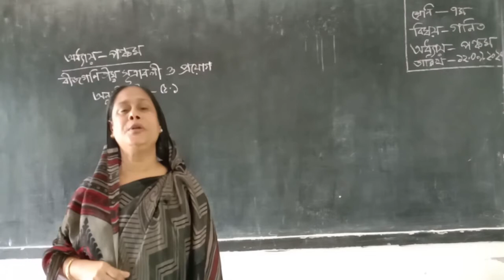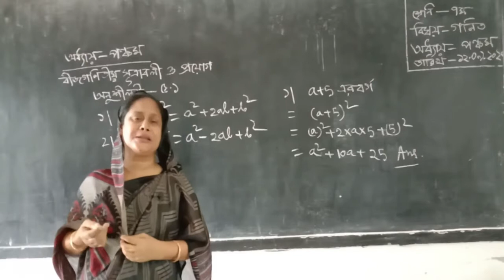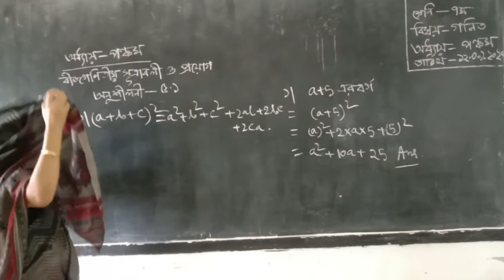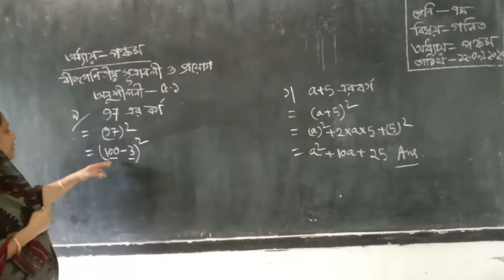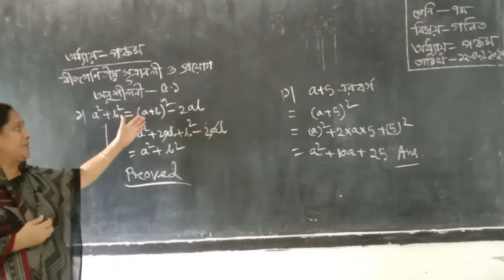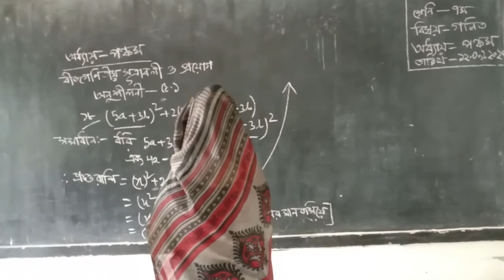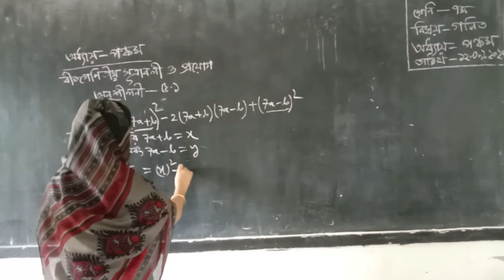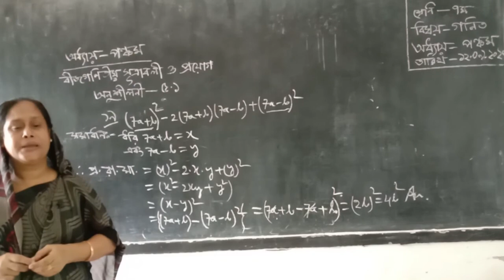৭ম শ্রেণি গণিত অনুশীলনী ৫.১ বীজগণিতীয় সূত্রাবলী ও প্রয়োগ। সিনিয়র শিক্ষক সায়্যিদা ইয়াসমিন লীনা।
Joypara Govt Pilot High School. It is established in 1902. It is situated at the Centre of Dohar Upazilla in Dhaka. It is a co-education school. There are more than 1200 students in this school. IT is a traditional one in the district. Everybody knows its name and fame. The name of the present headmaster is Mr. S M khaleque.